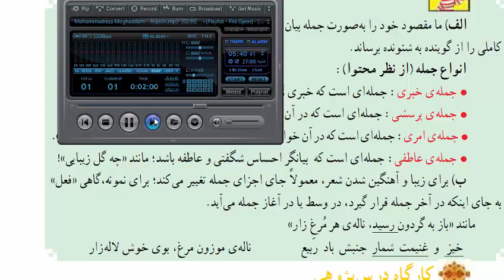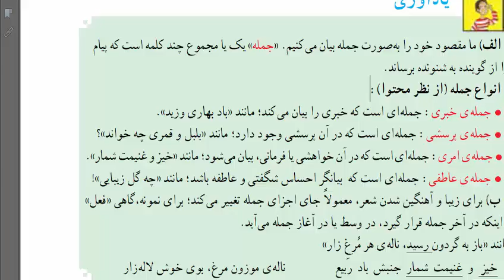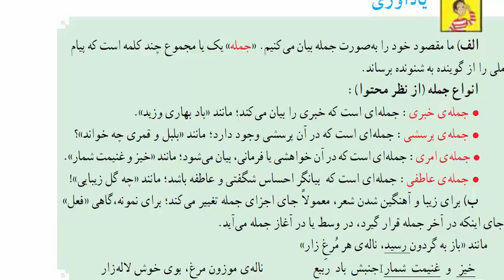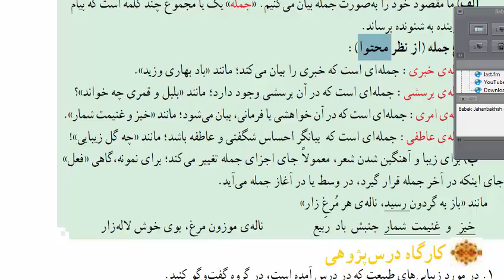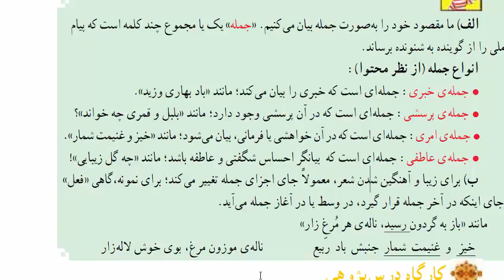صفحه 12 فارسی ششم